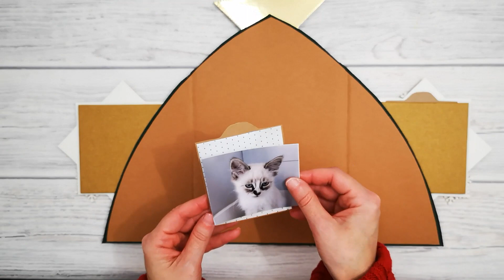TUTORIAL Portafotos de navidad DIY con telas de encuadernar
En el video de hoy os enseño como hacer este portafotos de Navidad con telas de encuadernar.

Tienda ETSY